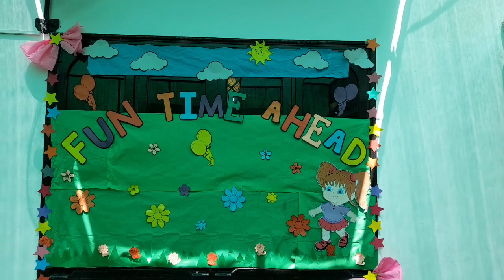Thursday vlog |making macroni for party |garmi ma bachoo ki party |KARCHI ma bht garmi ma